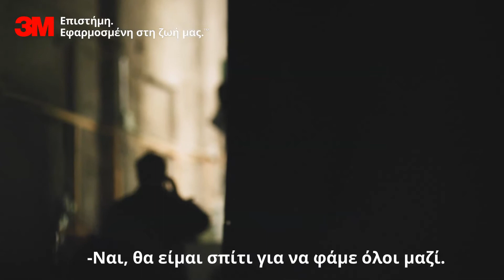Η επιστήμη της 3Μ εφαρμοσμένη στη διαμόρφωση επιφανειών.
"Ομοιόμορφοι αυτοακονιζόμενοι λειαντικοί κόκκοι…
Εφαρμοσμένοι στα Λειαντικά για να κόβουν τα μέταλλα ταχύτερα ώστε να τελειώνετε τη δουλειά σας γρηγορότερα. Αυτή είναι η επιστήμη της 3Μ εφαρμοσμένη στη ζωή μας."